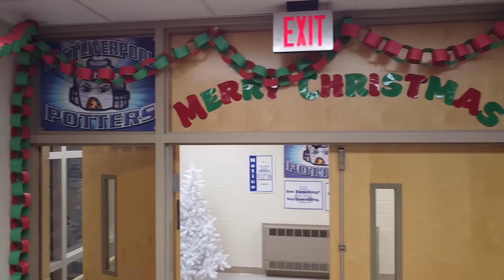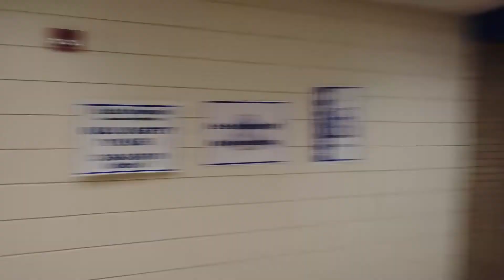Christmas on the Hill Commerical!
Chi Chi and Sade had let's say a lot of fun going around and seeing the decorations. 1 drone down :(
At 100 Main Boulevard, 6-11, come by and experience the yearly Christmas On The Hill! There will be band and choir performances, Christmas lights, decorations, and more!